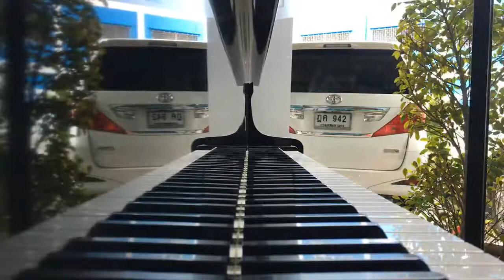10000000 1791746887617525 2650400545717616640 n